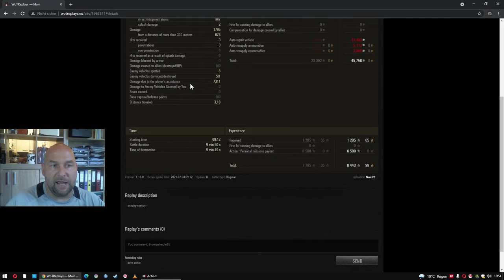WoT oben an der Spitz der Weg zum T100 LT: der T54lt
Auf Stufe 9 wartet ein Kämpfer/Späher. Nicht der beste Scout aber ein guter Panzer